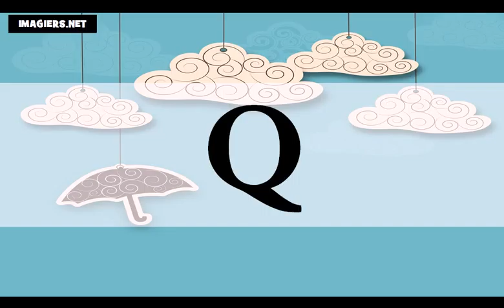Tanulj franciául = Az ábécé